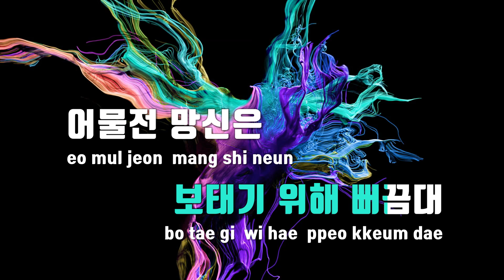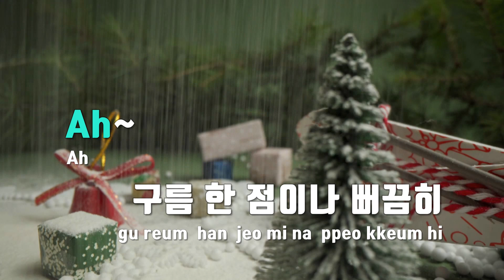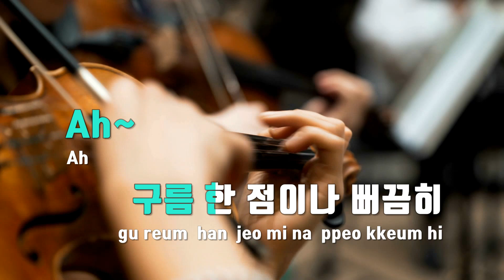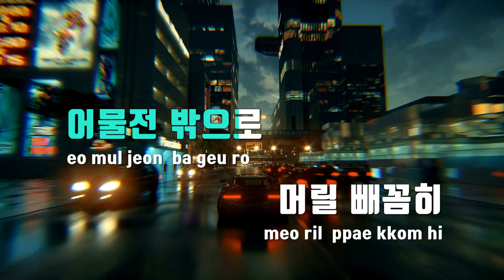[TJ노래방 / 멜로디제거] 구름한점이나 - 이승윤 / TJ Karaoke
구름한점이나  --  이승윤